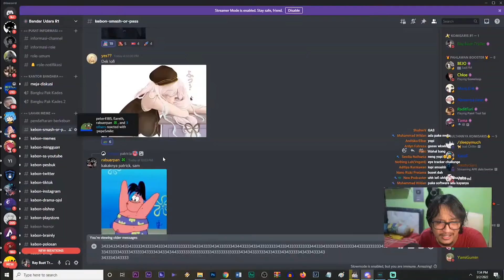iofi tapi di buff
CBU (Clip Bandar Udara) adalah clip yg gw buat dari livestream WKWK Ray Restu Fauzi dan gw mengambil clip dimana ada scene yg menarik dan lucu. Semoga dengan konten clip ini bisa membuat kalian enjoy dan terhibur :)

Content Inspired by :
Link Discord Bandar Udara :
Link Source Video Kali Ini :
(Source - CBU #135)